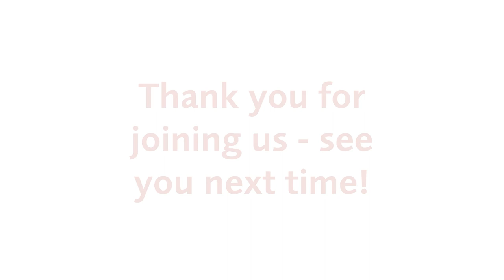Wake Up and Sing Bonkers Thu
Join Bimbi for a Bonkers singing workout! Suitable for the whole family